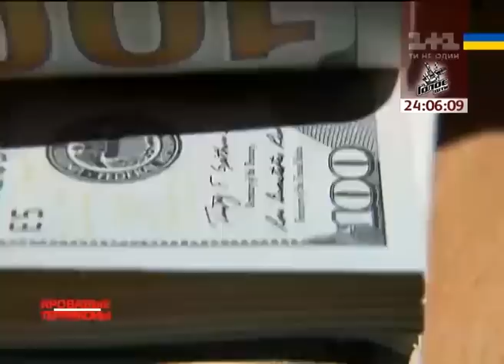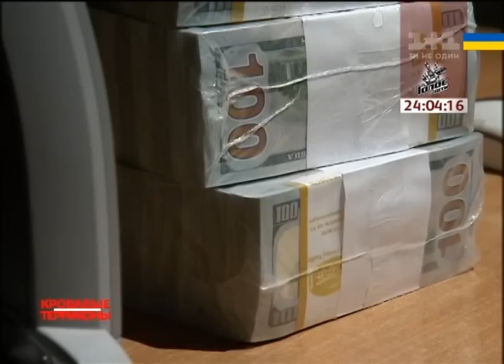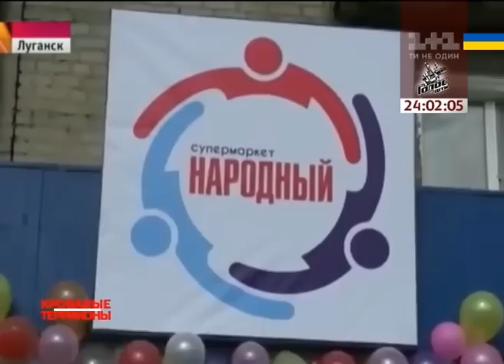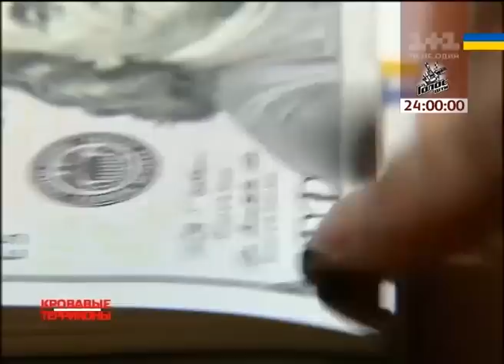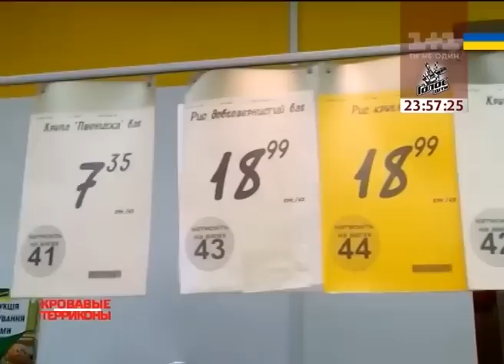Українські сенсації. Контрабанда на Сході України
Окрім торгівлі людьми терористи промишляють торгівлею крадених авто,грабунком будинків та контрабандою